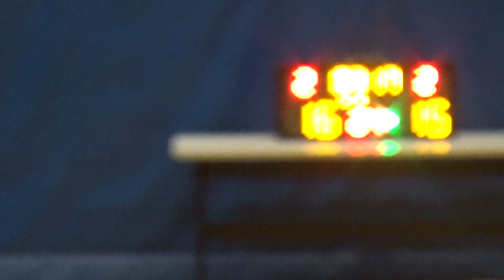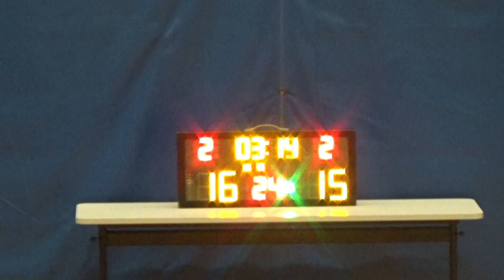20190409 伍少梅A VS DEFEND 2nd Quarter